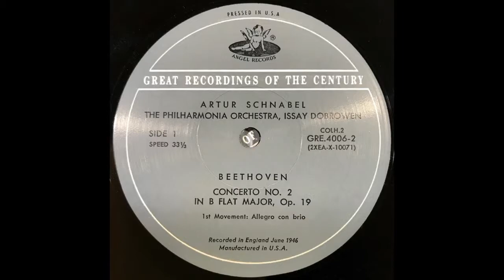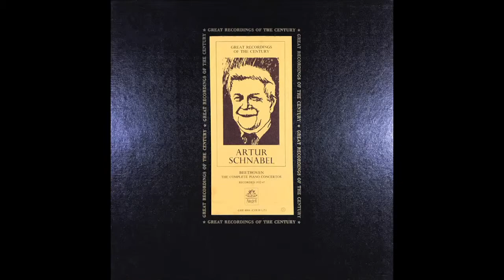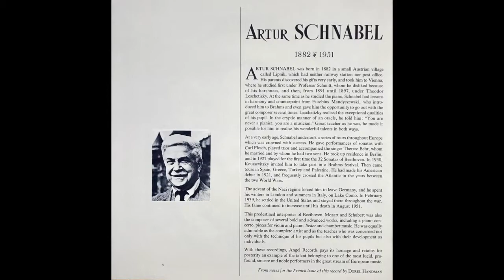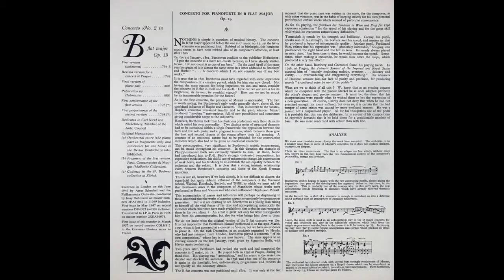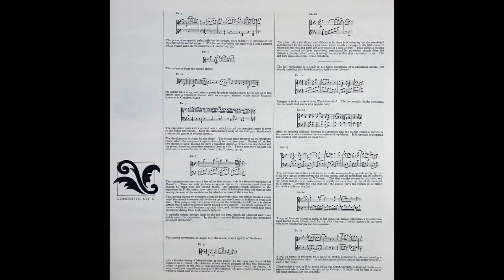BEETHOVEN CONCERTO FOR PIANOFORTE IN B FLAT, Op. 19 ARTUR SCHNABEL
ARTUR
SCHNABEL

BEETHOVEN
THE COMPLETE PIANO CONCERTOS
RECORDED 1932-47

BEETHOVEN
ARTUR SCHNABEL
Sir Malcom Sargent
Issay Dobrowen
Alceo Galliera
The London Symphony Orchestra
The Philharmonia Orchestra
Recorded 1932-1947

COLH 2: Concerto No. 2 in B flat, Op. 19
                The London Symphony Orchestra; Issay Dobrowen, cond.